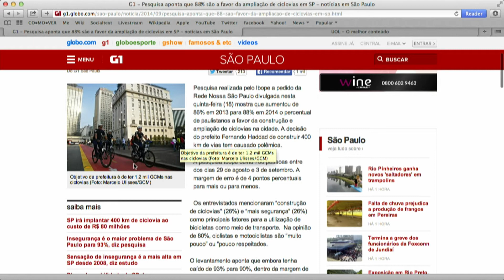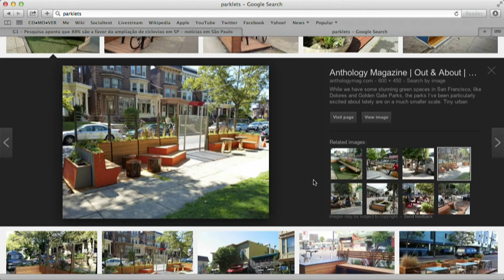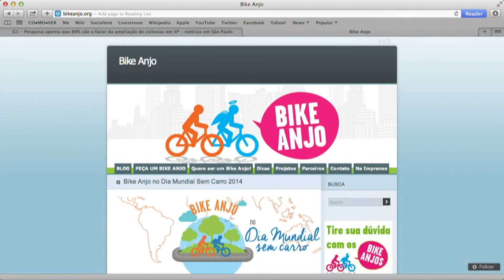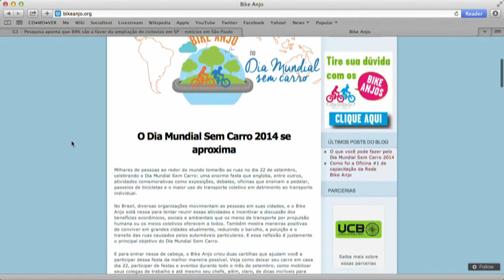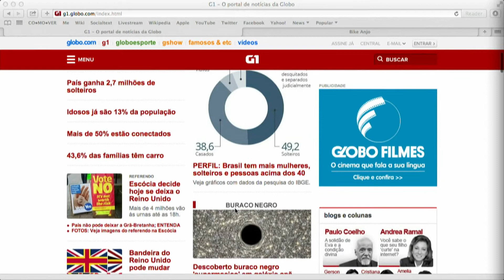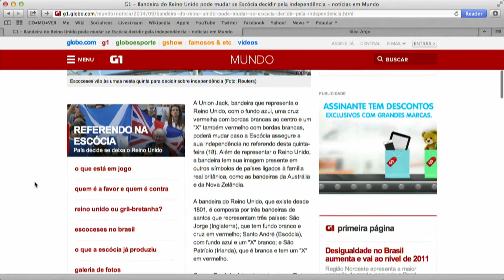DIA MUNDIAL SEM CARRO com Ian Macdonald e Ricardo Gravina em Diálogos 213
Neste episódio de Diálogos com Ian e Ricardo, debatemos a razão do Dia Mundial Sem Carro e seus impactos na sociedade.

Produzido por Maurício Curi